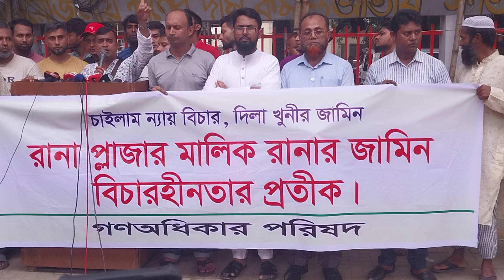2 October 2024